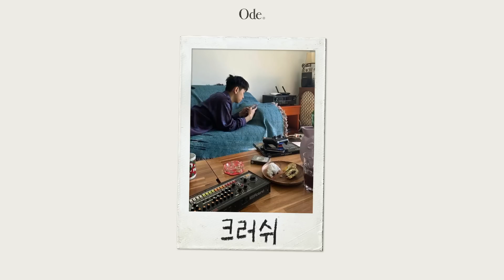| playlist | 크러쉬의 가을 노래들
추위를 감싸줄 크러쉬의 아늑한 가을 노래들

좋아하는 음악을 함께 들어요.
An ode to all the things we love.

본 플레이리스트는 Ode Studio가 직접 고른 노래들과 사진으로 만들어졌습니다.
Ode Studio는 플레이리스트를 통해 수익을 창출하지 않으며, 모든 수익은 아티스트에게 돌아갑니다.